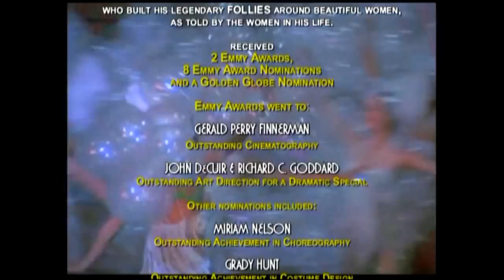WALTER WILLISON and PAMELA PEADON in Irving Berlin's "A PRETTY GIRL IS LIKE A MELODY"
Walter Willison portrays Ziegfeld Follies star Frank Carter, as he serenades Pamela Peadon, as Broadway ballerina Marilyn Miller, with Irving Berlin's classic "A Pretty Girl is Like a Melody" in this show-stopping number from the film "Ziegfeld:The Man and His Women." Chosen with the approval of the great Irving Berlin, himself, as well as that of Ziegfeld's daughter, Production Supervisor Patricia Ziegfeld Stephenson, Broadways Walter Willison, a Tony Award nominee and Theatre World Award winner for Richard Rodgers' "Two By Two" [also on Broadway in "Norman, Is That You?," the title role in "Pippin," "Wild and Wonderful," "Grand Hotel"] had recently starred as Dr. Calvin Campbell in the hit NBC Saturday morning series "McDuff, The Talking Dog." Pamela Peadon ["Celebration," "On The Town," "Irene," "Rodgers And Hart" on Broadway] was currently receiving acclaim for replacing Donna McKechnie as Cassie in the Los Angeles production "A Chorus Line." "A Pretty Girl is Like a Melody," brilliantly designed and choreographed by Emmy-nominated choreographer Miriam Nelson, assisted by Tad Tadlock, and 15 other production numbers, were filmed on the largest soundstage at Columbia Pictures which had not long before housed the gigantic set for The Poseidon Adventure, where Academy Award winning art director John DeCuir ["The King and I," "Cleopatra," "Hello, Dolly!"] recreated the proscenium-arched stage and dressing rooms of the Ziegfeld Theatre. Among his many unique ideas was to gather up two thousand burned-out light bulbs from the offices on the lot and tie them to the branches of the trees decorating the stage during the number. When the lights hit the bulbs on the trees, said DeCuir, they sparkled, just as if we had spent hundreds of dollars to pearlize the branches. The multi-million dollar three-hour move, which had its US television premiere on May 21, 1978, as part of NBC TVs Sunday night Big Event series, is the longest musical ever filmed for television [after network repeats, the original 147-minute version went on to be seen on Showtime, and an edited 100-minute version, which retains the majority of the musical numbers, has been aired in recent years on cable TVs Encore e Channel].
Headlining as Florenz Ziegfeld was Paul Shenar [Broadway: "Tartuffe," "Six Characters In Search of An Author," and Variety Critics-nominee for "Tiny Alice" and "The Three Sisters"; a founding member, actor, director and teacher with William Balls famed American Conservatory Theatre for more than 10 years; Orson Welles in the TV movie "The Night That Panicked America"]; Starring along Peadon as "His Women" were Samantha Eggar [Oscar nominee, Golden Globe and Cannes Film Festival winner for "The Collector"] as the staunch and lovely Billie Burke; Barbara Parkins [who became a 60s icon from her starring roles as Betty Harrington Anderson in "Peyton Place" (1964) on television and Ann Wells in the cult classic film "Valley of the Dolls" (1965)] as the heart-breaking Anna Held [Parkins has often said that the role is her favorite, because it gave her the opportunity to showcase her singing and dancing talents, as well as use her acting]; and Valerie Perrine [Oscar and Golden Globe nominee, Cannes Film Festival/New York Film Critics Award winner for "Lenny"] as the artistically challenged Lillian Lorraine, who became a Ziegfeld star despite her lack of talent. Broadway, film, and TV notables who guest starred as Ziegfeld stars also includes Inga Swenson [Broadway: "New Faces of 56,"Theatre World Award and Variety Critics Poll Award winner for "The First Gentleman," Tony Award nomination/London Theatre Critics Award as Lizzie in Tom Jones and Harvey Schmidts "110 In The Shade," Tony-nomination for "Baker Street"] as Nora Bayes, whose films include "Advise & Consent," "The Miracle Worker," "The Betsy,"  television appearances include Richard Rodgers' "Androcles And The Lion," best known to TV fans as housekeeper Gretchen Kraus on "Benson"; Ron Husmann [Tony nominee and Theatre World Award winner for "Tenderloin," "All American," "Lovely Ladies , Kind Gentlemen," "Irene"], as Bayes husband and on stage partner, Jack Norworth, made his feature debut in "Love Has Many Faces," and his vast TV appearances include The Hallmark Hall of Fame ["The Music of Richard Rodgers" 1961, et cetera], "The Gershwin Years," "Days of Our Lives" [Tony Merritt], and opposite Bernadette Peters in "Once Upon a Mattress" [1972]; and Catherine Jacoby as Fanny Brice [a role she was familiar with, having recently played the famed diva in Donn Ardens spectacular "Hallelujah, Hollywood" at the original MGM Grand Hotel in Las Vegas].
The film received a Golden Globe nomination as Best Motion Picture Made for Television, eight Emmy Awards nominations, and won two 1978 Emmy Awards.